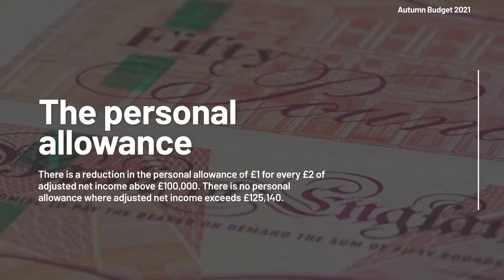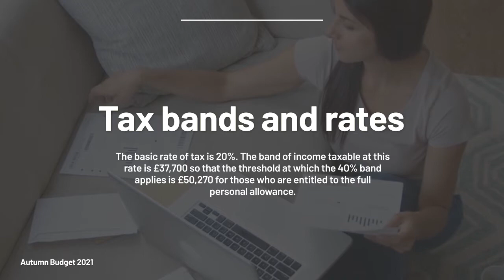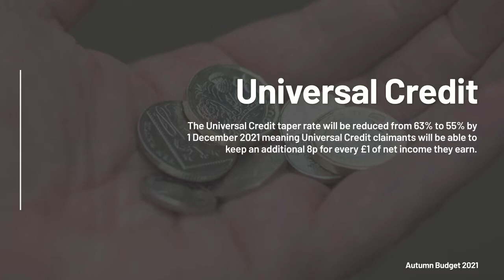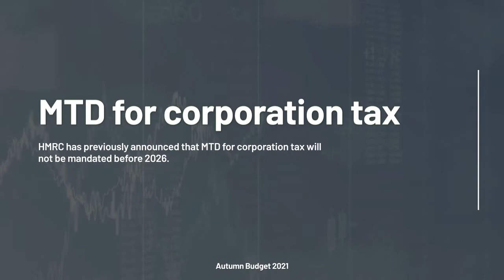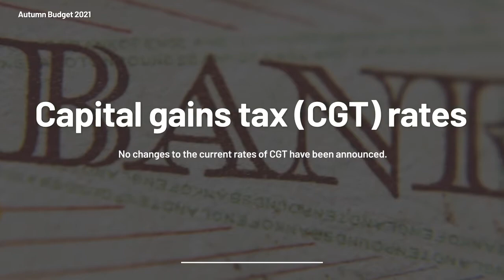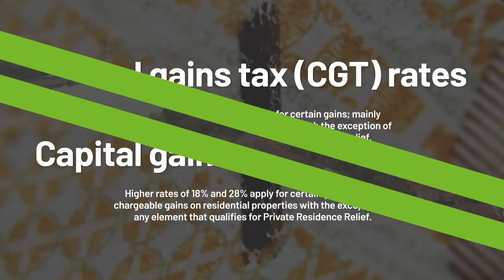Mercia Autumn Budget 2021